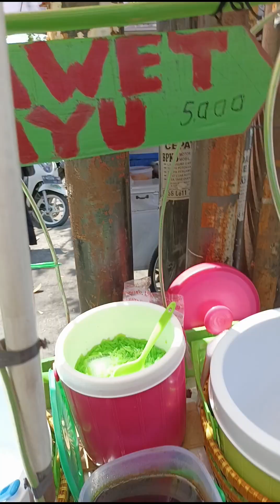CUMA JUALAN ES DAWET AYU OMSET 21 JUTA SEBULAN!!